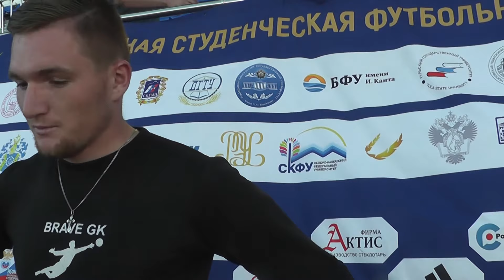Вратарь КФУ Олег Прокошин после матча КубГУ - КФУ (2:1)